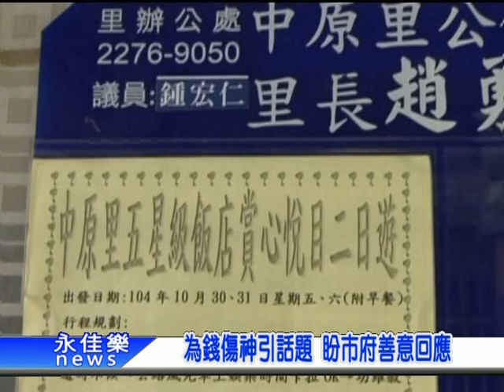1030為錢傷神引話題 盼市府善意回應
在這次里長聯繫會報上,有里長針對自強活動為何要里長先繳錢納入國庫這不是讓里長追著錢跑嗎,另外每一里的里基費5萬元,但想卻是看的到很難使用到,因為一萬元以上就要開標,這不是讓里長很難做事嗎,針對上述,主席就表示里基費一事困擾地方已久,市府應該要聽聽基層意見